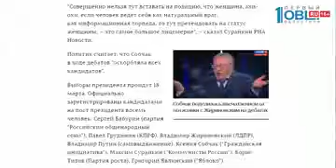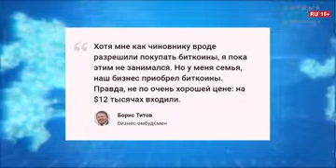Теледебаты отметились скандалом в прямом эфире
И — к хронике президентской кампании. Сегодня стартовало досрочное голосование. Пройдет оно за рубежом. Свой выбор в пользу кандидатов могут сделать военнослужащие, рабочие зарубежных представительств наших компаний или туристы. Всего 80 тысяч человек. В это время в России проходят жаркие дебаты на федеральных каналах. Не обходится без скандалов и нервных срывов. Подробнее Иван Лежнин расскажет.

Эти кадры обсуждает сейчас вся страна. Во время теледебатов в прямом эфире федерального телеканала Жириновский и Собчак устроили перепалку. И обливание водой вовсе не остужает пыл политиков. А еще больше раззадоривает Владимира Вольфовича.